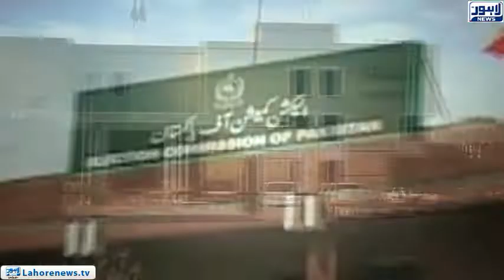Petition filed against Shehbaz Sharif and Fazlur Rehman over betraying country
Petition file against Shehbaz Sharif and Fazlur Rehman over betraying country